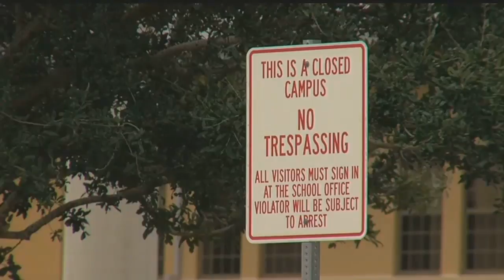Charlotte High student brings shotgun to school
ᐸpᐳPunta Gorda police said a Charlotte High School student brought his shotgun to school Friday.ᐸ/pᐳ  ᐸpᐳᐸ/pᐳ